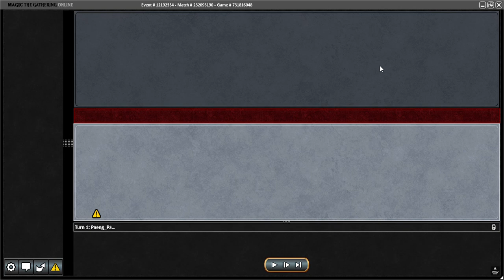PAENG4983 MODERN PRELIMINARY part 2 of 2 ASCENSION STORM vs RUG URO SHARK 8 August 2020